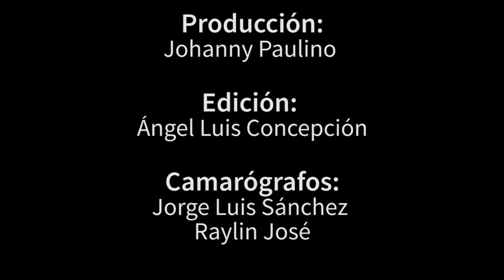Reportaje: “Calles olvidadas”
San Francisco De Macorís.- Caminan entre lodo, otras veces entre espacios polvorientos, olvidados al pasar el tiempo en medio de promesas incumplidas.

A pesar de pagar impuestos que deben ser devueltos en obras y servicios la realidad a blanco y negro muestra lo contrario. En numerosas ocasiones, en diferentes años han escuchado los anuncios de autoridades que repiten incansablemente la construcción de sus vías, el acondicionamiento para el desplazamiento, pero todo ha sido una utopía.

Mamá Tingó, Villa Verde, Espínola, Olimpia, Villa Linda, entre los sectores olvidados por los diferentes gobiernos a pesar de que algunos fueron fundados hace más de 20 años.

Cuando llueve es una situación para caminar en botas, las vías totalmente intransitables, y cuando hace sol los espacios polvorientos reflejan panorama desolador como si se tratara de un desierto olvidado con los años.

Cubos en mano, pancartas y consignas con diferentes mensajes entre estos “Queremos las calles” así cada semana o cada mes salen a protestar ante los medios, pero casi nunca son escuchados.